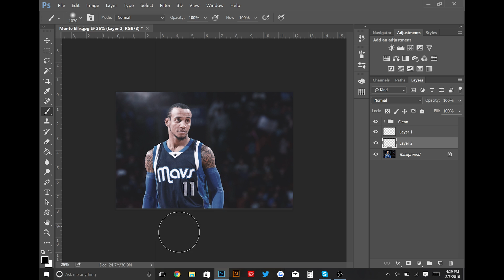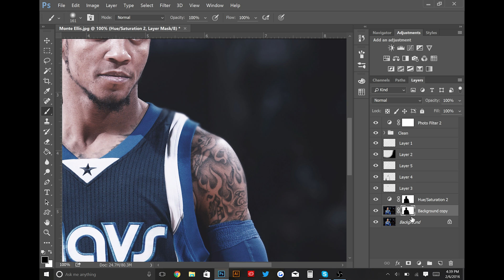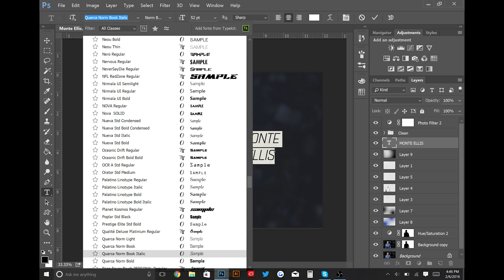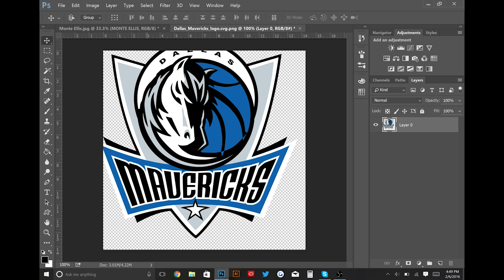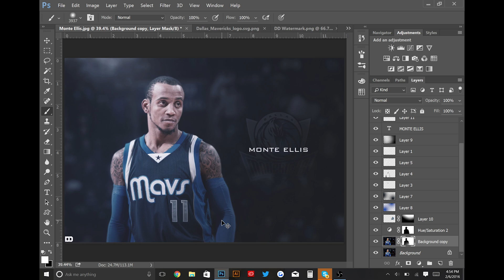Monte Ellis Sports Speedart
Monte Ellis Speedart